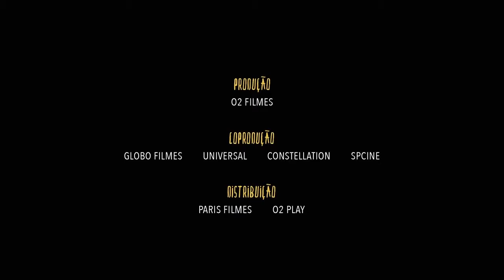Malasartes e o Duelo com a Morte Trailer Oficial